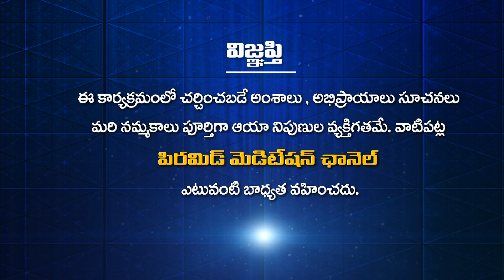How does meat-eating interfere with spirituality? Sakahari Ep 60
మాంసాహారం ఆధ్యాత్మికతకు ఏ విధంగా అడ్డుపడుతుంది? | Mamasaharam Adhyatmikataku E Vidhamga Addupaduthundi? | How does meat-eating interfere with spirituality? | Sakahari Ep 60 | OU Ramu | Lahari